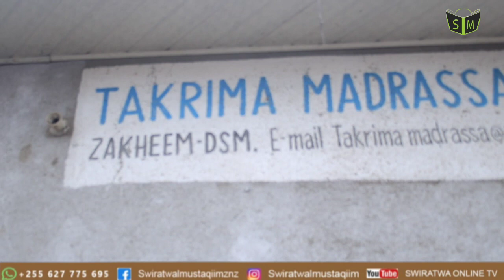🔴live:UNAMJUA SIMBA WA ZANZIBAR HUYU HAPA MWAMBA WA SWIRATWAL MUSTAQIM MADRASA NDANI YA TAKRIMA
UNAMJUA SIMBA WA ZANZIBAR HUYU HAPA MWAMBA WA SWIRATWAL MUSTAQIM MADRASA NDANI YA TAKRIMA